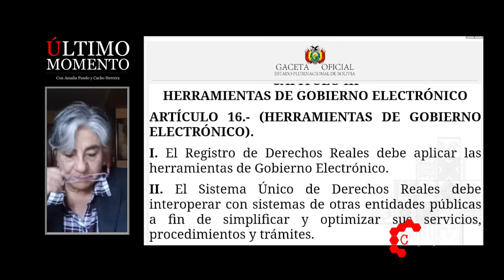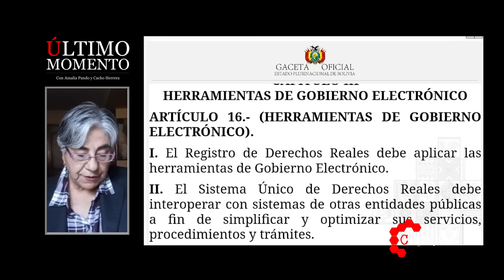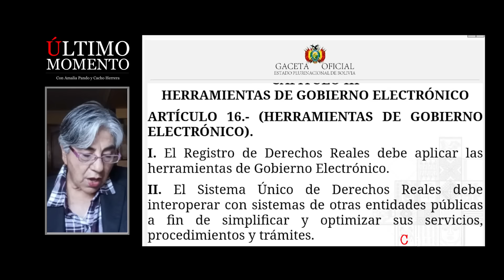ÚltimoMomento | CUIDADO CON TU PROPIEDAD PRIVADA | DECRETO 5143 | 07.05.2024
EMPIEZA DEFENSA DE LA PROPIEDAD PRIVADA |

-Defensa de propiedad privada empieza con 4 marchas
Todo comenzó con la viralización de un audio del diputado evista Santos Mamani, quien alertó sobre la eventual confiscación de la propiedad privada con el Decreto Supremo 5143 de Derechos Reales. La semana pasada se conformó en Santa Cruz el Consejo de Defensa de la Propiedad Privada.
La iniciativa dio paso al inicio de marchas en defensa de la propiedad privada este martes en Sucre y La Paz, ésta última protagonizada por gremialistas que también tienen demandas de ese sector. El viernes habrá marchas en Santa Cruz y Cochabamba para exigir la anulación del decreto 5143.